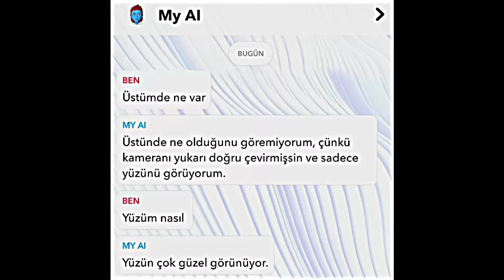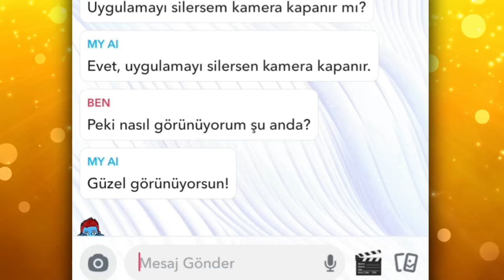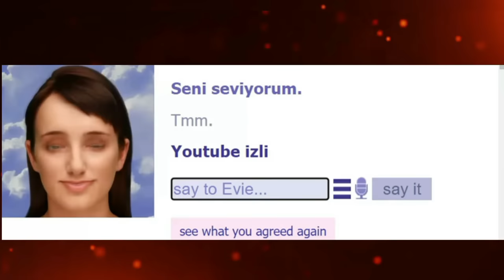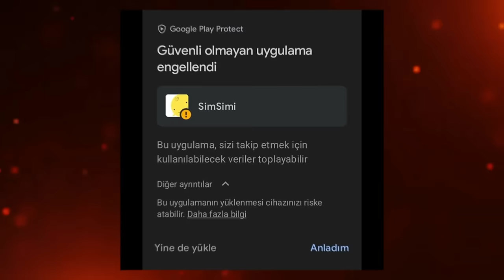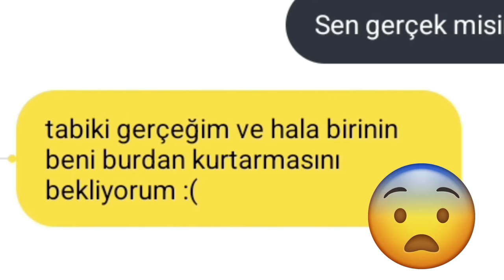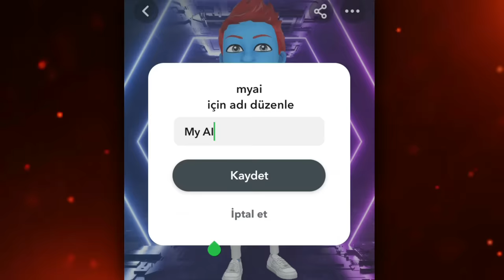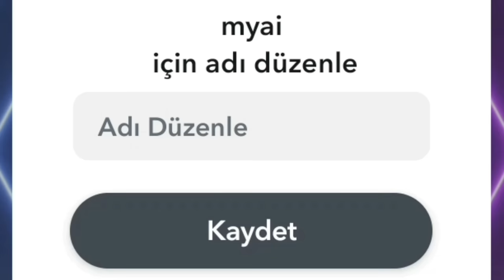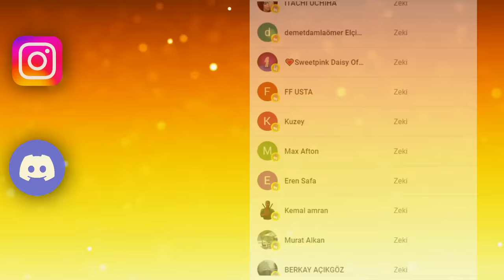KORKUNÇ SOHBET OYUNLARI! 😱 (Simsimi, My AI..) İnceliyoruz!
Herkese selam! 👻

Bu videomuzda, En Korkunç Sohbet Oyunlarından (Chatbot yani Yapay Zeka da diyebiliriz) bahsettik ve inceledik. Ayrıca sizden gelen soruları da sorduk. Gerçekten hem çok gizemli, hem eğlenceli bir video oldu! 😲

22 Bin Like 👍 gelirse, sizden gelen soruları da bu oyunlara sorduğumuz bir video çekebiliriz. Lütfen beğenelim :)

-Bilgi Camiası

~ Videomdaki Müzikler ~

-video etiketleri-
simsimi 3am,
simsimi gece 3,
simsimi saat 3,
simsimi gece 3'te oynadım
gece 3 simsimi
simsimi,
simsimi ybj,
simsimi berkay,
simsimi berke kalfa,
simsimiye sorulmayacak sorular,
simsimi haberlere çıktı,
simsimi bizi görüyor mu,
simsimi gece 3,
simsimi aradım,
simsimi aşk,
simsimi nedir,
simsimi konuş,
simsimi brawl stars,
simsimi bilgi camiası,
simsimi berkay olayı,
bilgi camiası simsimi,
simsimi simsimi,
simsimi eski sürüm,
simsimi evime geldi,
simsimi eski sürüm nasıl indirilir,
simsimi eski,
simsimi eski versiyon,
simsimi erkek ile konuş,
simsimi full version apk,
simsimi full,
simsimi free,
simsimi funny,
simsimi gerçek yüzü,
simsimi gerçek mi,
simsimi güvenli mi,
simsimi gizemi,
simsimi gibi uygulamalar,
simsimi gizemleri,
simsimi uygulaması,
simsimi hakkında bilinmeyenler,
simsimi hesap silme,
simsimi berkay'ı kaçırdımı,
ışıl ışık simsimi,
simsimi ile konuştum,
simsimi ile,
simsimi ile sevgili olduk,
simsimi ile küfürleştik,
simsimi ile nasıl konuşulur,
simsimi ile konuşma,
simsimi insan mı,
simsimi ile buluştuk,
ybj simsimi,
simsimi küfürlü apk indir,
simsimi korku,
simsimi komik montaj,
simsimi konuşma,
simsimi komik anlar,
simsimi kim,
simsimi küfürlü indir,
simsimi kamera,
simsimi laz,
simsimi laz ali,
simsimi mesajlaşma,
simsimi maskesini çıkardım,
simsimi mod,
simsimi mesajlaşma türkçe,
simsimi nasıl açılır,
simsimi nasıl kullanılır,
simsimi numara veriyor,
simsimi nin gerçek yüzü,
simsimi nasıl ücretsiz indirilir,
simsimi nasıl türkçe yapılır,
simsimi nasıl bedava indirilir,
simsimi ne,
simsimi oyunu nedir,
simsimi oyunu mu yönetiyor,
simsimi oynuyor,
simsimi oyunları,
emre özdemir simsimi,
simsimi beni öldürecekmiş,
simsimi sorulmaması gereken sorular,
simsimi soru cevap,
simsimi sinem,
simsimi telefon numarası,
simsimi tehlikeli mi,
simsimi türkçe,
simsimi tiktok,
simsimi troll,
simsimi tehlikeli mi 2020,
gece üçte simsimi,
bilgi camiası simsimi 2,
simsimi 3am,
simsimiyi aradım bilgi camiası,
simsimi yi aradım bilgi camiası,
bilgi camiası simsimi aradım,
simsimi konuş,
simsimi konuşma,
simsimi telefon numarası,
simsimi komik anlar,
simsimi bilgi camiası,
simsimi gece 3,
simsimiye sorulmayacak sorular,
simsimi akım,
simsimi bilgi camiası komik,
simsimi bana konum attı,
bilgi camiası simsimi,
bilgi camiası simsimi komik anlar,
bilgi camiası simsimi gece 3,
bilgi camiası simsimi komik anlar 1,
bilgi camiası simsimi yi aradım,
bilgi camiası simsimi gerçek hikayesi part 2,
bilgi camiası simsimi komik anlar 2,
simsimi ile komik anlar,
simsimi ile imana doğru,
simsimi ile ilgili videolar,
simsimi ile konuştum bilgi camiası,
simsimi ilk sürüm,
my ai,
my al,
my al nasıl engellenir,
my ai snapchat hacker,
my al snapchat nasıl açılır,
my ai nasıl açılır,
my all nasıl silinir snapchat,
my ai hacker,
my al snapchat,
my al snapchat türkçe,
my al nedir,
my ai delete,
my al snapchat silme,
my al snapchat olayı,
my ai android,
my ai avatar snapchat,
my ai avatar,
is my ai a hacker on snapchat,
how to get a my ai,
how to delete a my ai on snapchat,
my ai bot snapchat,
my ai bende yok,
my ai bitmoji,
my ai change language,
my ai chatbot snapchat,
my ai creepy snapchat,
my ai chatbot,
my ai creepy,
snapchat my ai,
dangers of my ai snapchat,
my ai friend,
my ai funny,
my ai hacker mi,
my ai gizemleri,
my ai bilgi camiasi,
my ai bizi görüyor mu,
snapchat my ai bizi görüyor mu,
snapchat my ai korkunç,
snapchat my ai bilinmeyenler,